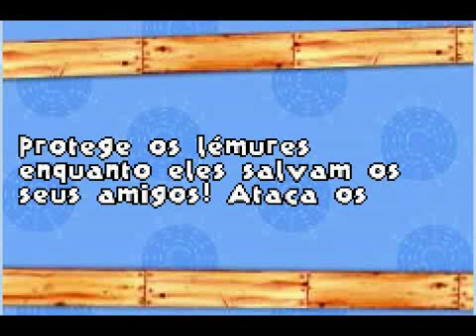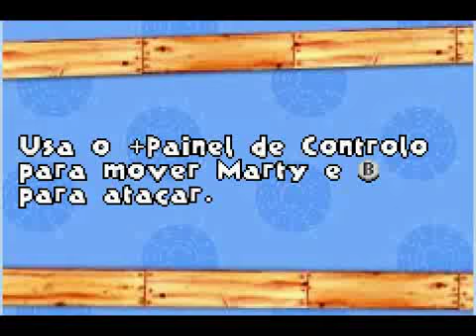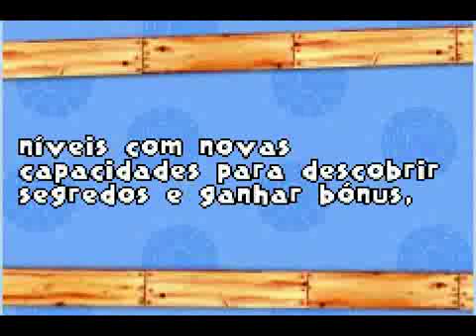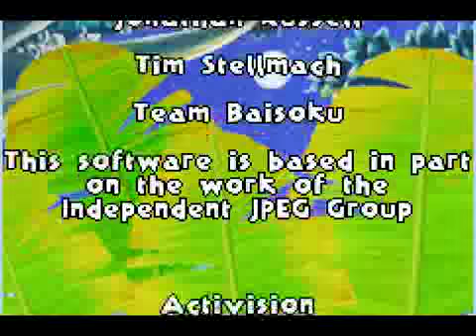Madagascar - Finalmente acabou